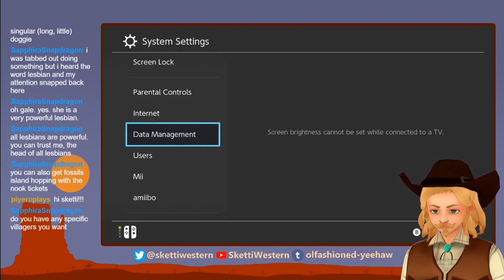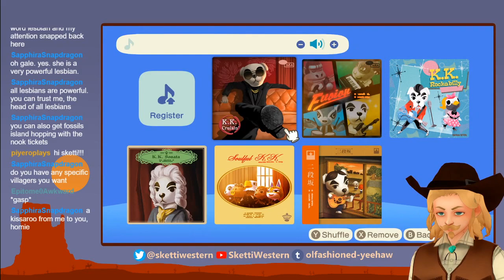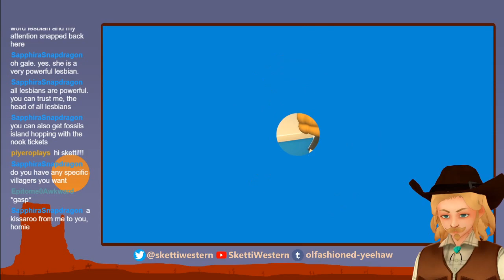Doing some work in Tombstone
Trying my darnedest to appease Isabelle and creating a center of power strong enough to hold Bonbon's cursed hose reel.